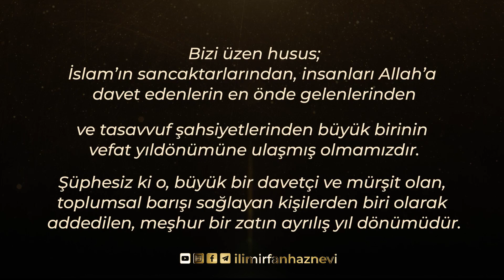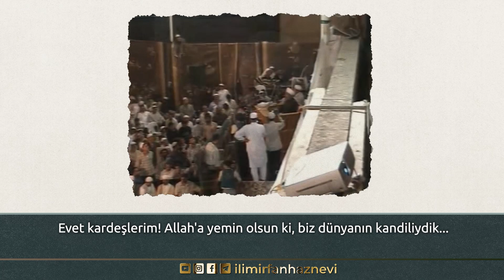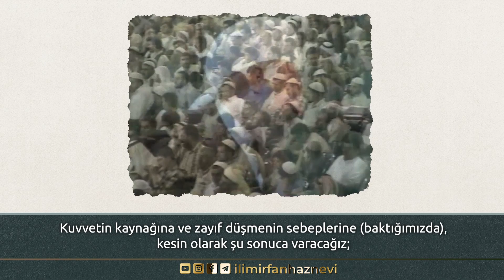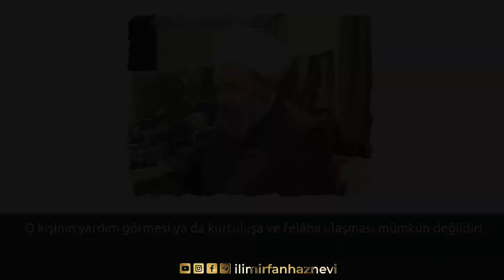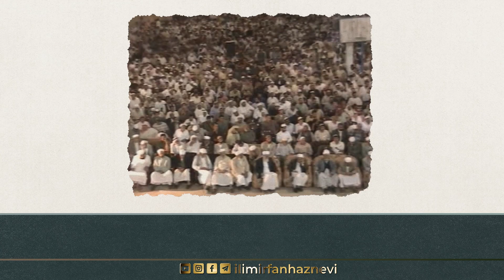Şeyh Muhammed Haznevi (ks) Hazretleri | Vefatının 17. Hicri Yılı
Mübarek Ramazan ayında, oruçlu olduğu bir halde, umre menasikini yerine getirdikten sonra, Mekke-i Mükerreme’den Medine-i Münevvere’ye dönüş yolunda, Hazret-i Resulullah’ın (sas) şehrinin eteklerinde, gün batımından hemen önce, o şerefli beden hâlâ ihramlıyken, araç teybinden Kur’an’dan bazı ayetleri dinlerken, böyle samimi bir imanî atmosfer içerisinde ve eşsiz bir ruhî dinginlikle o pak ruh, kerim olan rabbine kavuşmaya özlem duydu.

Bu özlem onu, merhamet abidesi olan Hazret-i Peygamber’e (sas) ulaşmaya cezbetti. Rabbinin çağrısına cevap verdi. Ve yaratıcısının nidasına icabet etti. Bunun neticesinde o mübarek esinti refik-i a’lâya yükseldi. Rabbani inayetin üstünde olduğu, meleklerden oluşan bir halkanın  kendisini kuşattığı bir vaziyette, şânı yüce olan yaratıcıya yükseldi.

Ne güzel bir sonuç ve ne büyük bir makam!

Vefatının 17. Hicri yılında, Harameyn Şehidi Şeyh Muhammed Haznevi (ks) Hazretlerini rahmet ve minnetle yâd ediyoruz.
Varisi ve mahdumu Şeyh Muhammed Muta' Haznevi (ks) Hazretlerine de sağlık ve sıhhat dolu uzun ömürler diliyoruz.